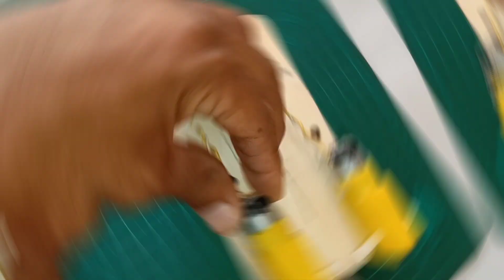How to make a 4 wheeler wooden car for robot .amazing diy technology .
Hello everyone.
 In this video show you how to make a wooden car for robot.

You need:
- 2 Gear motor
- Cardboard
-1 mini gear motor
- Switch
- Plastic whele
- wooden spoke
_ Marble
- Battery and battery connector wire
- Ice-cream stick
- BBQ bamboo stick.